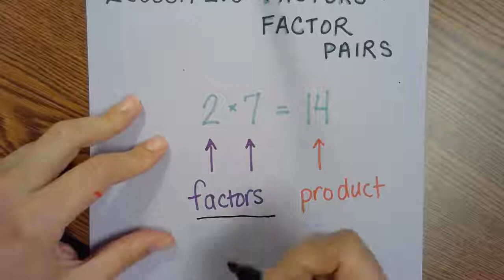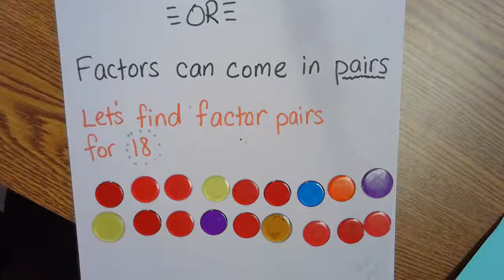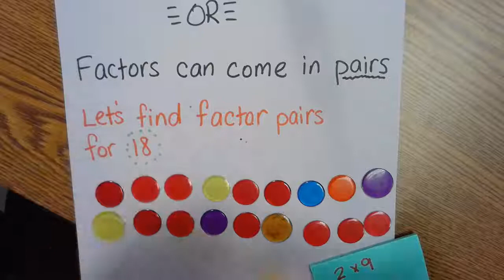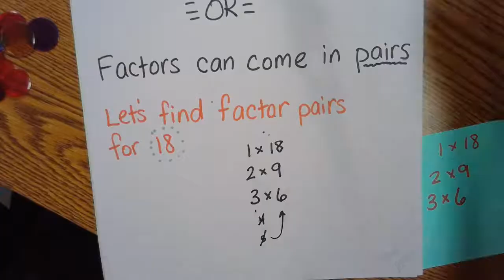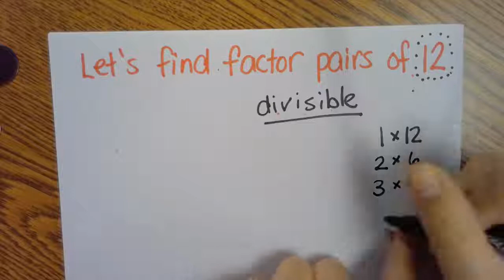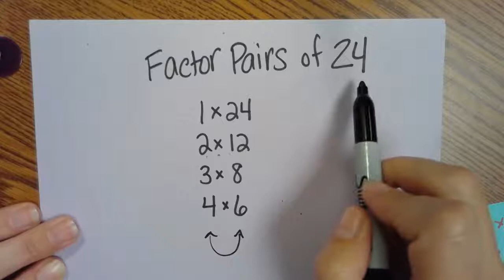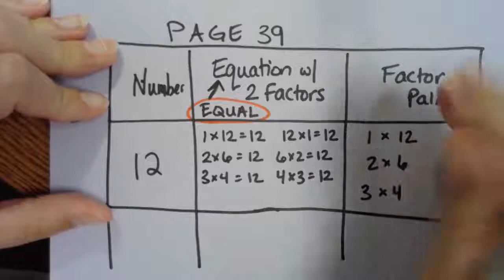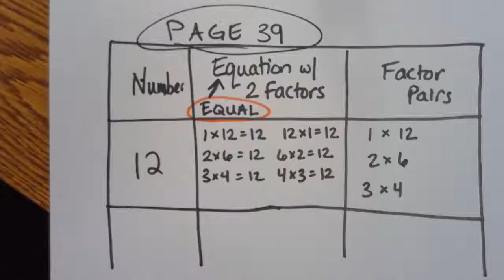Lesson 2-3: Factors and Factor Pairs